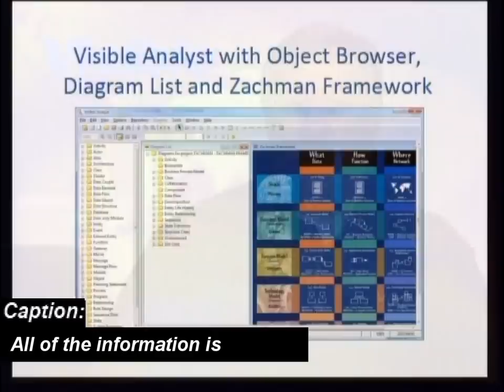eTutorial Overview: Enterprise Architecture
Overview of the Enterprise Architecture Tutorial Course using the Zachman Framework within the Visible Analyst.